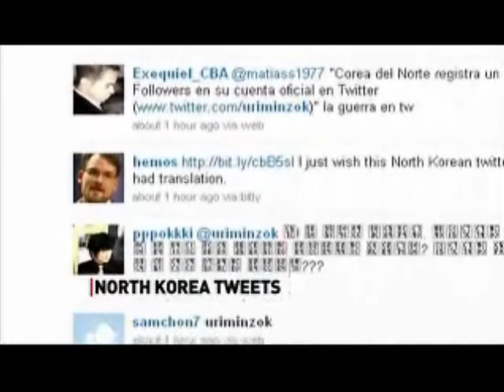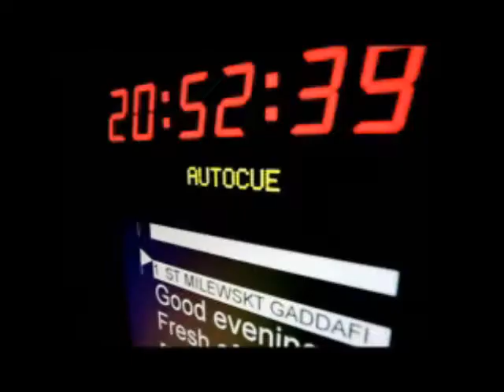Solutions for conflict minerals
ITI Vice President of Environment and Sustainability Rick Goss on the Lang and O'Leary Exchange discusses conflict minerals in electronics in the Democratic Republic of the Congo.